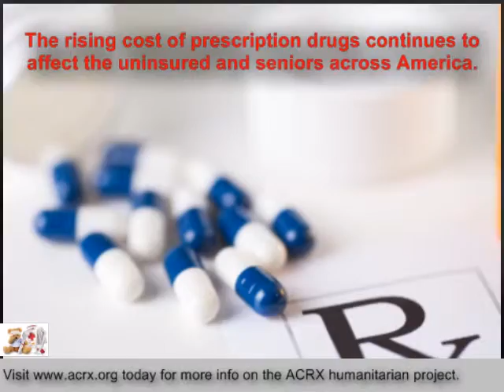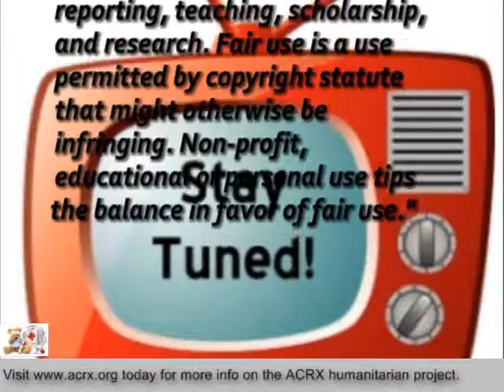Medicine Assistance Donated to Garris Funeral Home by Charles Myrick Of American Consultants RX